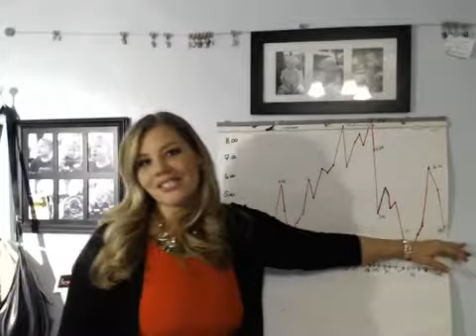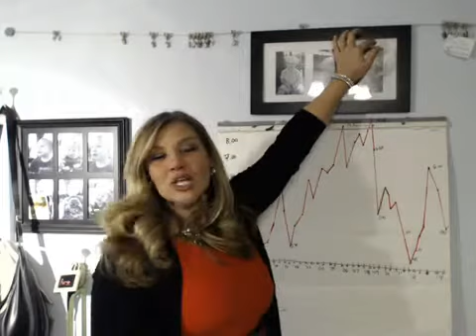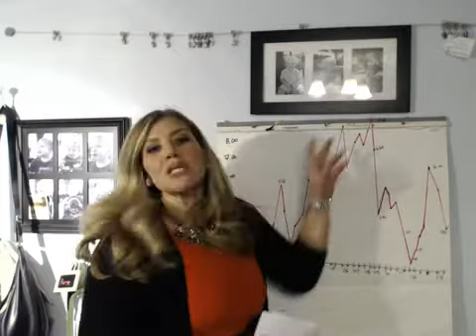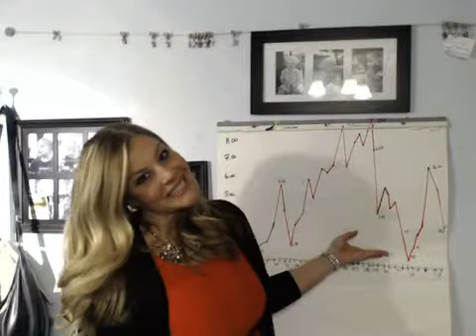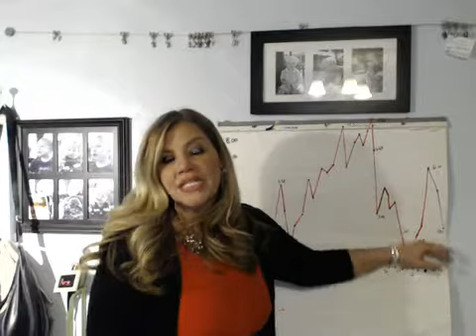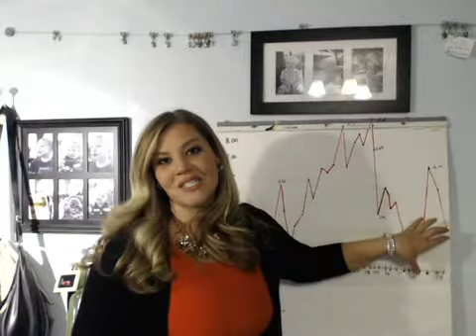NYMEX:NG Natural Gas History 1997-2014 -MightyEM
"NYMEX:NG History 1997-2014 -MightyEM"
17 years of summer and winter Natural Gas NYMEX trading prices reviewed in under 7 minutes.